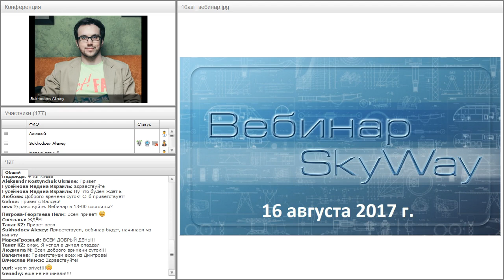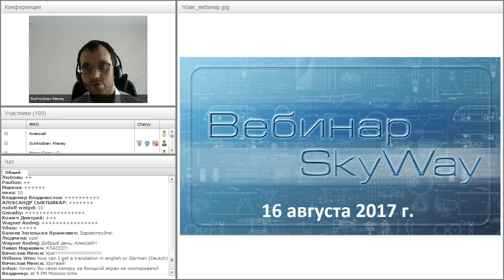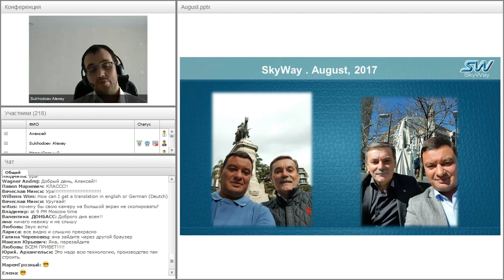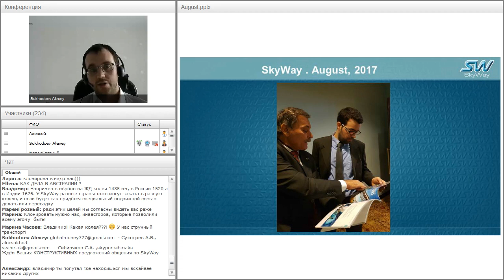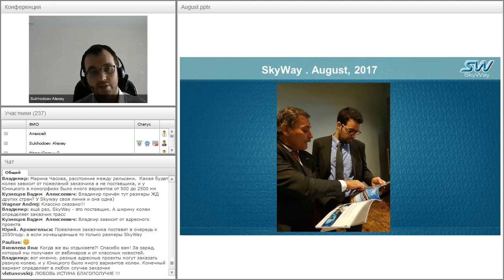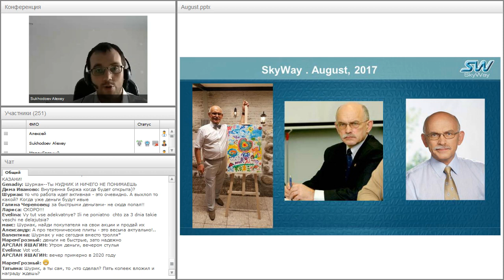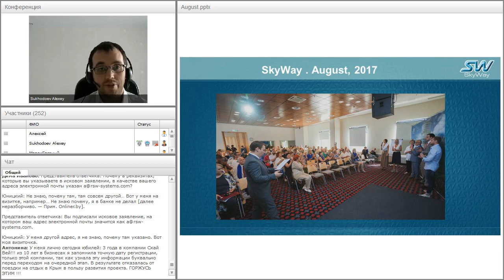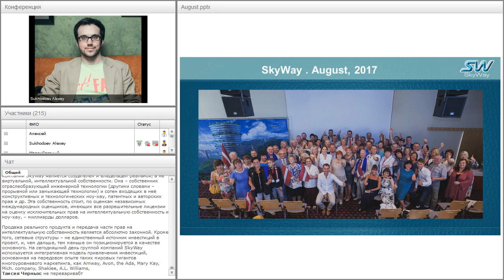Вебинар от 16.08.2017. Общий расширенный технико-экономический вебинар.